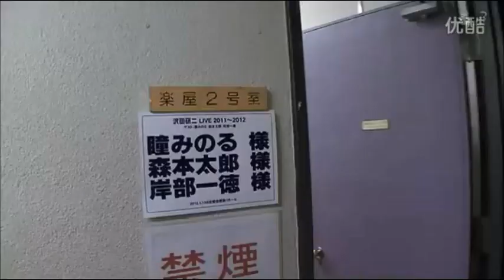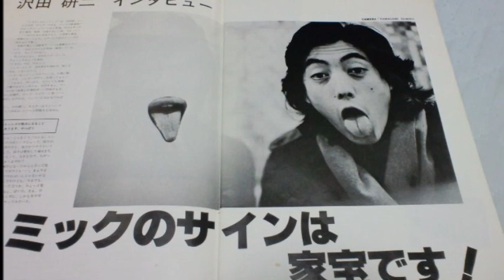1998年1月8日放送｢JUST A NEW DAY｣ tea for threethe rolling stones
1998年1月8日放送｢JUST A NEW DAY｣ tea for threethe rolling stones
0:00   opening talk
（君を真実に愛せなくては他の何も続けられない／tea for three　作詞：沢田研二／作曲･編曲：森本太郎）
1:57　 (I Can't Get No) Satisfaction ／The Rolling Stones
5:38　talk
12:13     Ruby Tuesday／The Rolling Stones
15:25     talk
21:19     恋なんて呼ばない／julie
作詞:覚和歌子／作曲:八島順一／編曲:白井良明
26:45     talk
愛にしよう
作詞･作曲：沢田研二／編曲：森本太郎